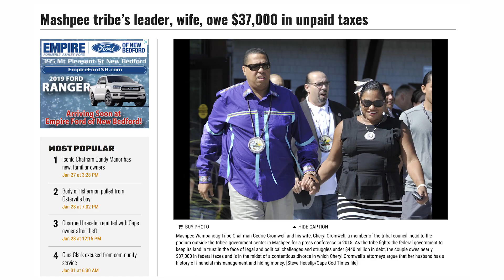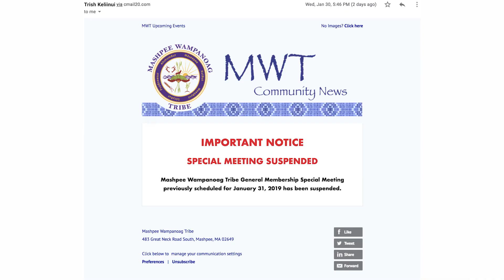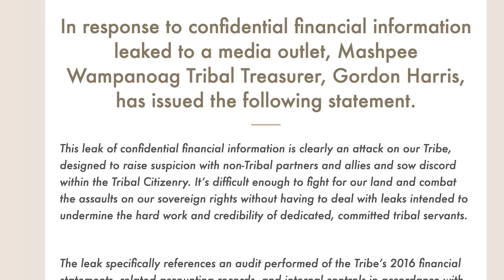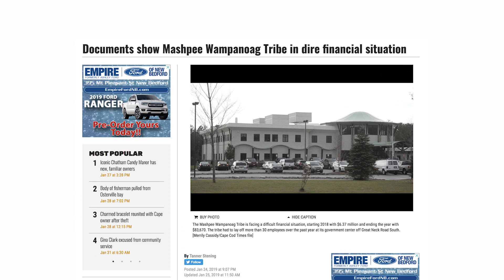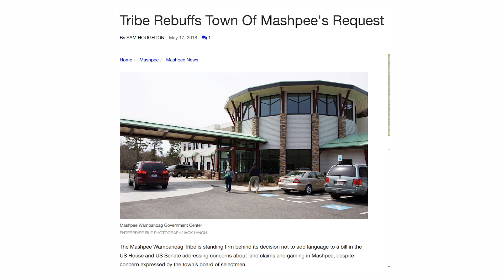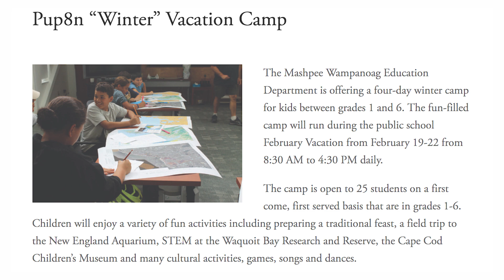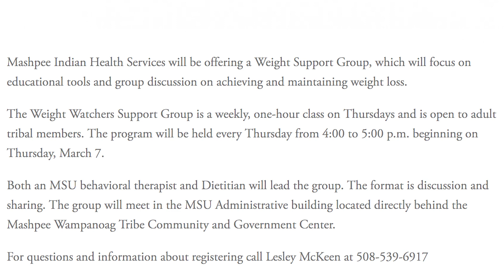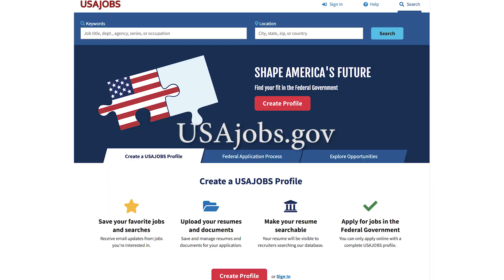First Light News February 2019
Find out the latest on the Mashpee Wampanoag Tribe on this February Edition of First Light news. From everything from Financial Troubles, elections, and new programs. Also, our Youth Correspondent, Kobi Howerton lets you know what is happening with our tribal youth.